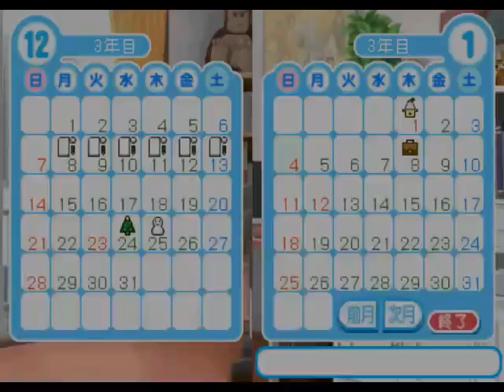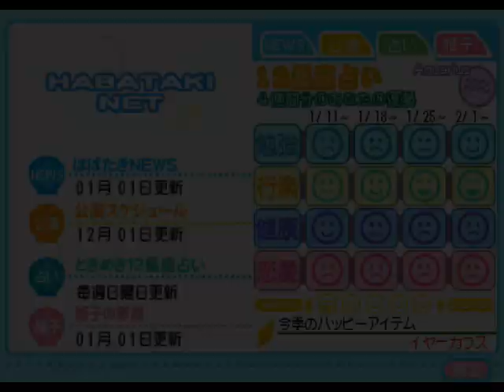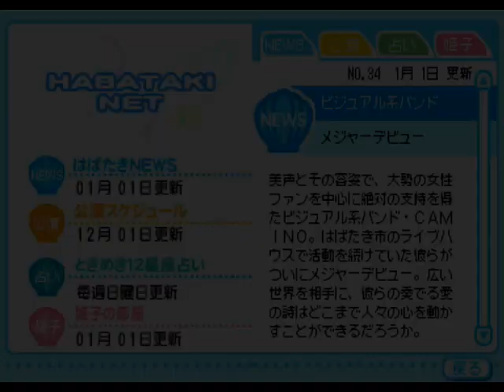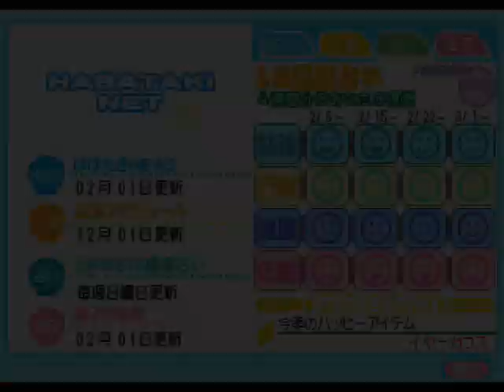【ときメモGS2実況】扉をこじ開けろ！佐伯 瑛 一途ルートpart27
ときめきメモリアル Girl's Side 2nd Season（ときメモGS2/DS版）
瑛くんと告白ED2を目指して一途プレイ中です！

頼むよ、耐えられなかった

※実機あります。詳しくはこちらのツイート画像をご確認ください